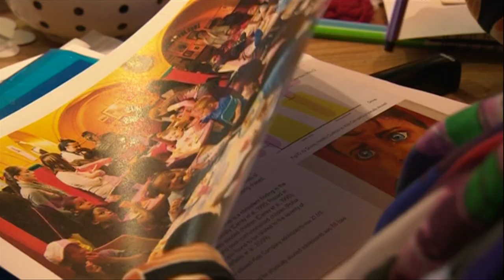Kids Company's Camila Batmanghelidjh asked to step down by government - BBC Newsnight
** This was broadcast on 2 July 2015 ** Newsnight exclusively reveals that Kids Company, a high-profile charity has been told it will not get more public funding unless its celebrated chief executive, Camila Batmanghelidjh, is replaced. This report was the product of a collaboration between BBC Newsnight and BuzzFeed News.